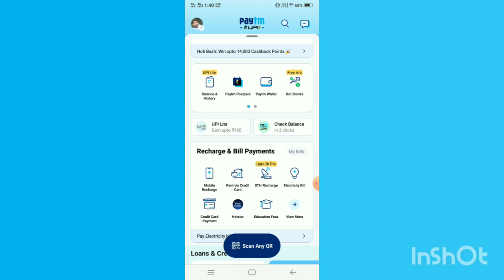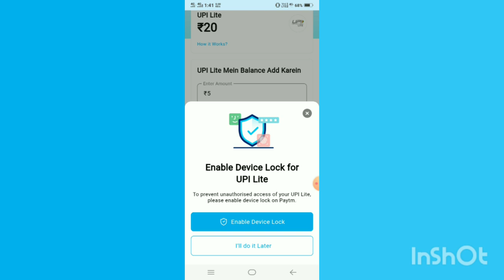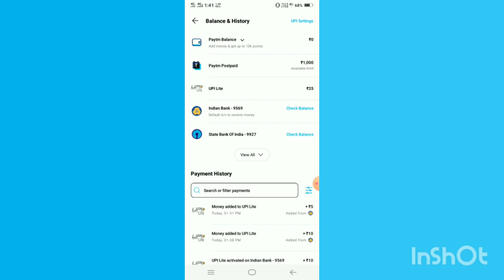Paytm upi lite wallet activation use process live | how to activate paytm lite upi |upi lite setup 🔥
my Instagram I'd 👉 itz.dilip.001
my youtube  I'd 👉 itz.dilip.001
my Facebook id  👉itz.dilip.001

my queries ;!!
how to create upi lite wallet,
how to activate upi lite,
upi lite wallet,how to enable upi lite,
upi lite review,upi lite features,upi lite limit,paytm upi lite activate kaise kare,paytm upi lite activate kaise karen,how to activate paytm upi lite

how to activate paytm upi lite,
paytm upi lite activate kaise kare,